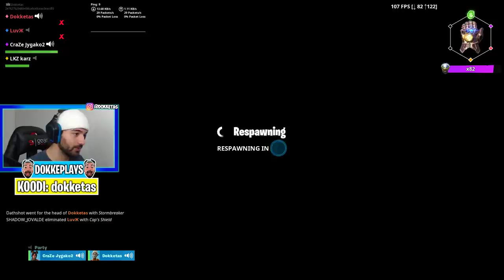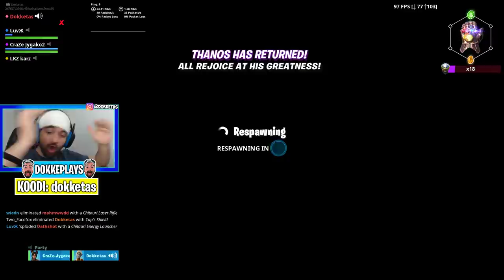Pelataan Seuraajien kanssa Uutta MODIA! ( Fortnite Endgame )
Tää modi on mun lemppari! Ootko saanu jo voittoa täs modis? mikä on sun lemppari hahmo? MUL ON THOR!!

1000 LIKEE NII TEEN PIZZAN SULLE

Käytä mun koodia jos haluut pelaa munkaa customeita!
SUPPORT A CREATOR KOODI: dokketas

1 tykkäys = parempi onni sulle ens peliin!

KOMMAA: " HAASTE " jos haluut et teen sellaisen!

Jos luit tähän asti niin kommentoi " OOT BOSS" nii saat voiton Fortis! :D